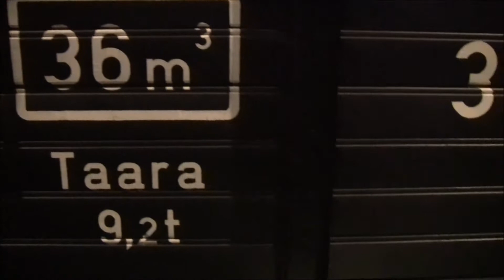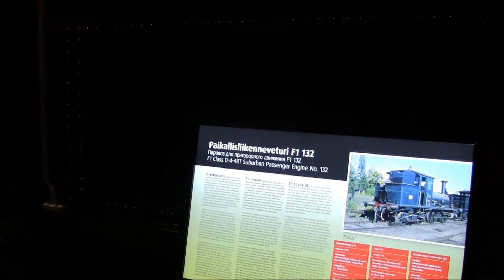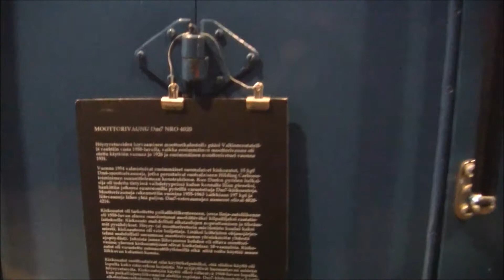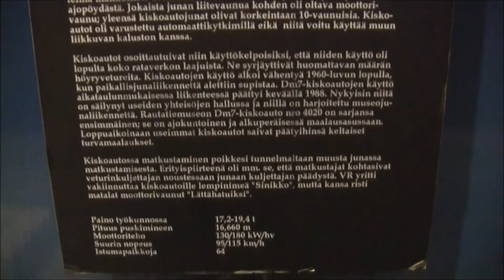Wanhojen Saabien tapaaminen Hyvinkäällä 14.5.2015